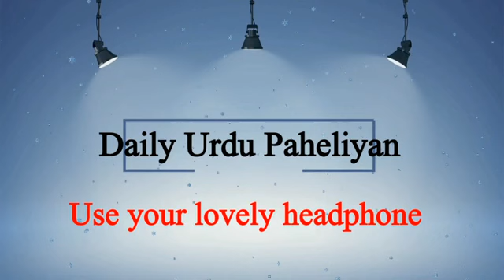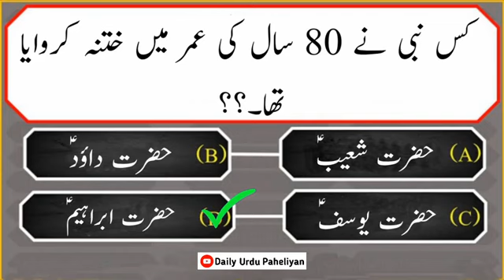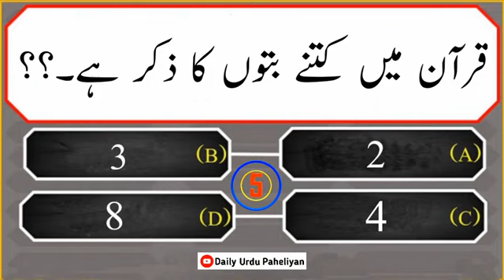🛑History's islamic swal & jwab Dua paheliyan videos#riddles